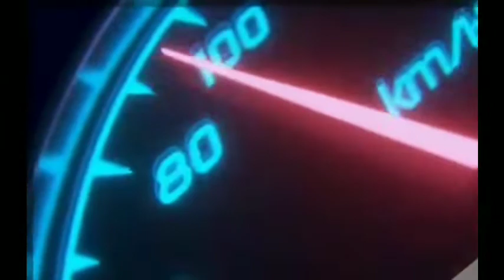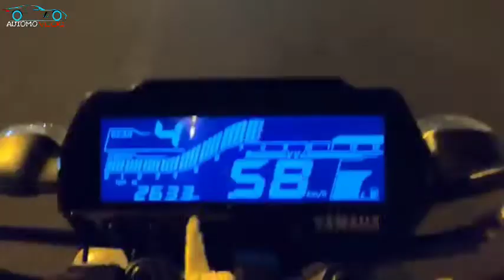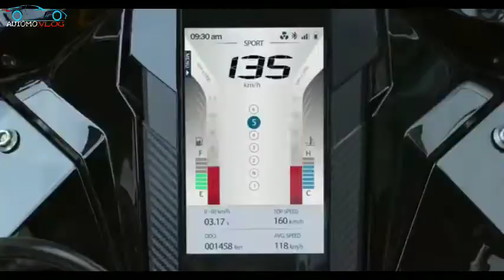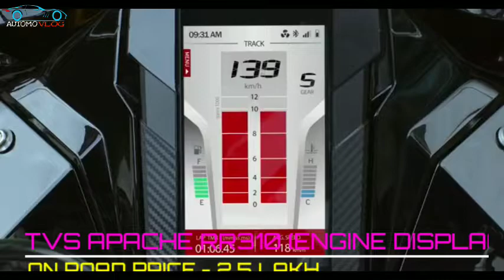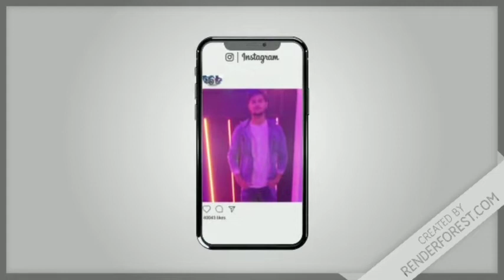Entry Level Sports Bike In India For Beginner, Started at* 1 Lakh 45 Thousand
From entry-level sportbikes for beginners to proper two-wheeled rockets, here's a list of some of the best sportbike reviews to catch up on!
Now is the time to stay indoors, stay safe and maintain social distancing. But like us, if you've been thinking about motorcycles, here's a list of the best sportbike reviews to catch up on. These are bikes we have had the pleasure of riding and writing about, over the past year or so, and they include every sport motorcycle from every segment. So, we have the entry-level sportbike for beginners, right up to litre-class rockets.
bestsportsbike in india